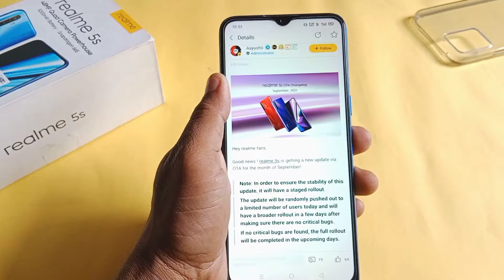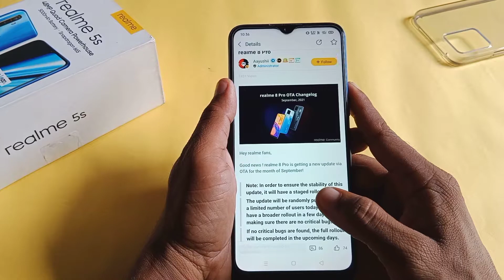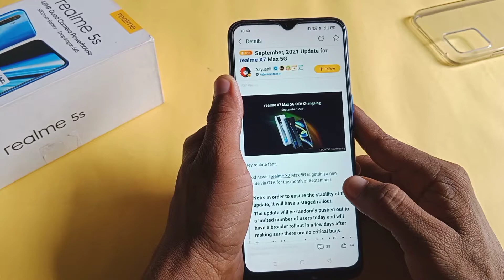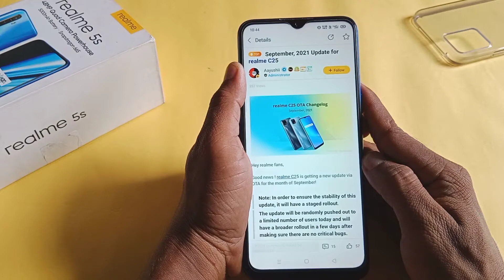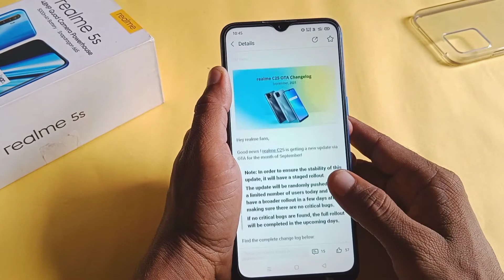Realme UI 2.0 September 2021 New Update Devices List | Realme UI 2.0 September New Update Features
1) realme stable update
2) realme 6 stable update
3) realme 6 pro stable update to android 11
4) realme 6 pro android 11 stable update release date
5) Realme UI 2.0 update rollout
6) Realme UI 2.0 new features
7) realme c3 stable update android 11
8) realme c11 stable update android 11
9) realme c3 2.0 stable update
10) Android 11 update rollout for Realme
11) Realme Android 11 update early access
12) Realme 5s/5i/5 new update